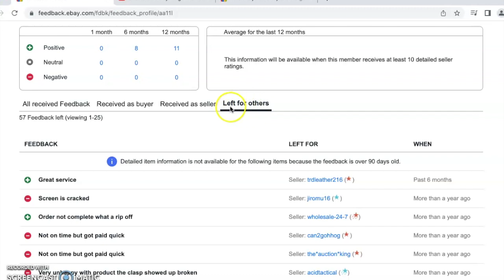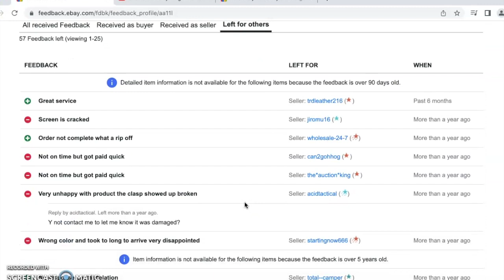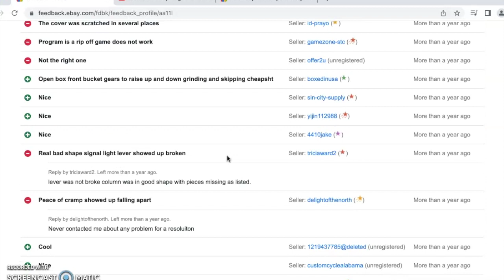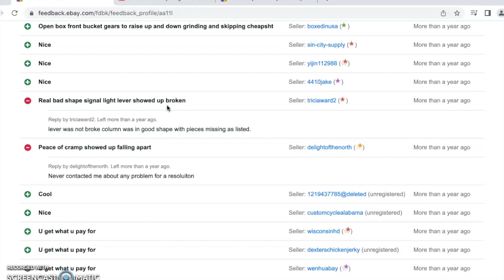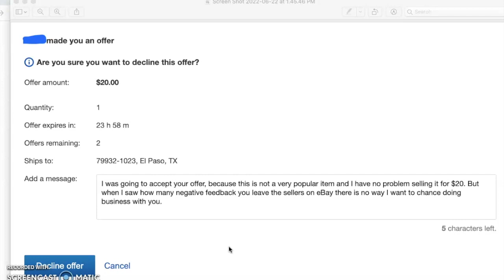How To Avoid A Troublesome Buyer On eBay